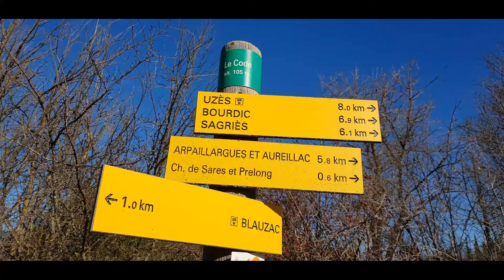Blauzac : Les Capitelles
De magnfiques capitelles à admirer (les plus belles que je n'ai jamais vues). Même si les rives des Seynes sont sympathiques,  Le pont romain n'est malheureusement pas mis en valeur (une casse automobile juste à côté !!), suivi de  quelques passages sans beaucoup d'intérêt (DFCI). On peut, à mon avis, s'en tenir à une randonnée plus modeste (en Km) autour des Capitelles (cad faire le sentier des capitelles, VOIR le site des librottes).